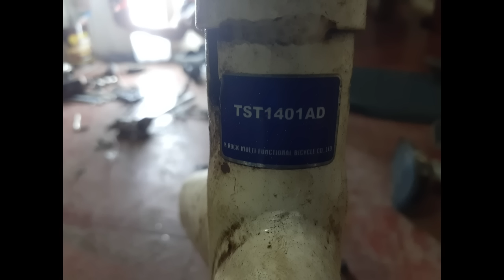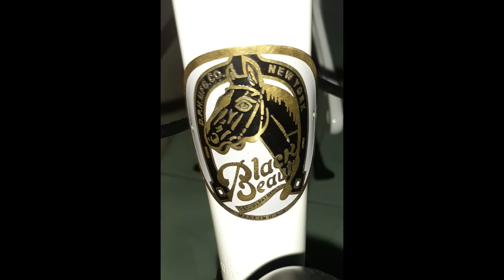JILID 1: RESTORASI sepeda lipat jadul langka K-ROCK Folding Bike, single menjadi 8 speed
Restorasi sepeda lipat jadul K-Rock (China-1995)

sebelum : 1 speed, rims-ban 14 inchi, rem depan U brake-belakang tromol, standar samping belakang, crank 42 T tanpa as BB  bearing

sesudah : 8 speed, rims-ban 16 inchi, rem depan - belakang U brake balap jadul, standar tengah double kick stand, crank 53 T + as BB bearing

Berbahan material hi-ten steel bercampur carbon rangka sepeda ini tetap kokoh dan rigid walaupun usianya sudah  lebih dari 20 th dan bertahun-tahun tak terurus. Diadopsi dari pelapak barang rongsokan, K-Rock 14 inchi ini berhasil direstorasi dan bangkit kembali untuk meramaikan perselian tanah air.

Yang unik dari sepeda ini adalah pengunci lipatan rangka menggunakan sistem tarik, bukan sistem jepit yang pada umumnya sepeda lipat jaman sekarang gunakan. Walaupun diproduksi tahun 1995-an, sepeda jadul ini telah memiliki dudukan pengait untuk mengikat fork dan rangka saat sepeda dilipat seperti seli kekinian.

Kesulitan utama dalam merestorasi adalah :
1. Merenggangkan rangka belakang agar bisa masuk sproket 8 speed dan pemilihan rd yang pas
2. Pemasangan as BB bearing tengah karena terhalang besi seatpost
3. Pemasangan rem belakang model U brake untuk ban 16 inchi karena tidak ada dudukan rem belakang dan awalnya didisain untuk ban 14 inchi dengan rem tromol sehingga harus menggunakan adaptor dudukan rem.

Butuh tekad, semangat, kesabaran, pengetahuan serta skill yang tinggi dalam pemilihan part sepeda dan merestorasi sepeda ini.

Mekanik  : Kancil Fixie-Ciganjur
Tim hore : Kopi Manis
Produksi : SP-Channel 2020